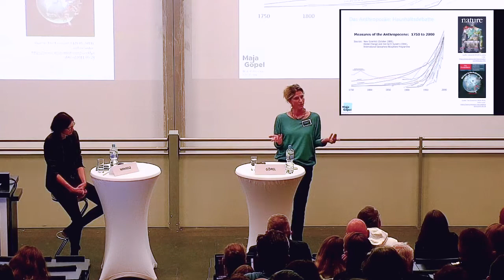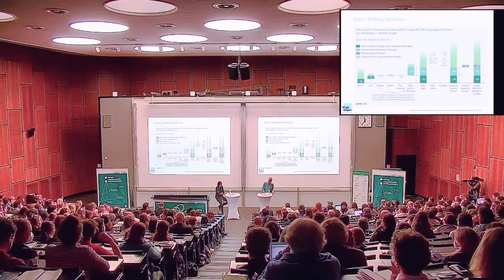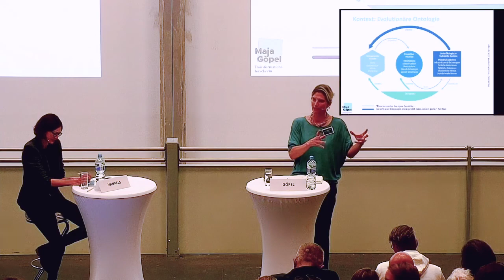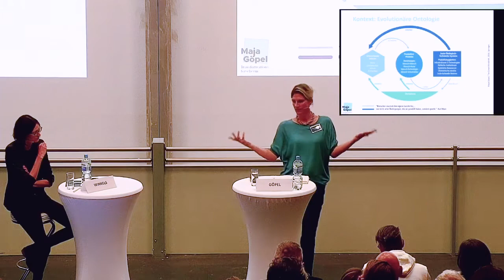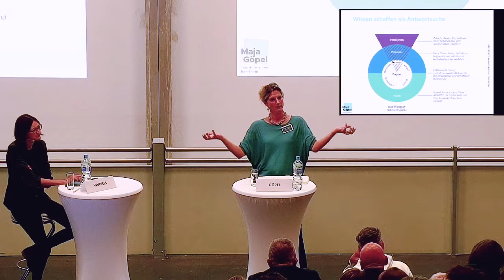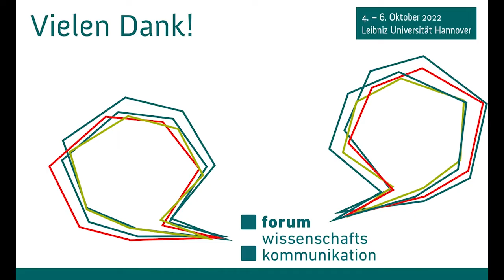FWK22 Keynote Prof. Dr. Maja Göpel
Forum Wissenschaftskommunikation | 4. bis 6. Oktober 2022 | Keynote Prof. Dr. Maja Göpel: Wissen schaffen in turbulenten Zeiten: Wo stehen wir und was steht an?
Wissen schaffen in turbulenten Zeiten: Wo stehen wir und was steht an?

Keynote: Prof. Dr. Maja Göpel, Transformationsforscherin

In Zeiten des Umbruchs ist die Verunsicherung groß: Selbstverständlichkeiten lösen sich auf, die Suche nach neuen Lösungen ist oft hoch politisch, verschieben sich doch Interessens- und Machtstrukturen. Welche Rolle kann der Wissenschaftliche Sektor als unabhängige Instanz in diesem Kontext spielen? Über die Forschung und Lehre hinaus wird der Third Mission wachsende Bedeutung zugesprochen, der Vermittlung von bester Evidenz in gesellschaftliche Innovationsprozesse. Dieses Science-Society-Interface geht über Politikberatung hinaus. Und damit, so die These hier, auch über ein Sender-Empfänger-Verständnis. In diesem Impuls geht es um ein transformatives Wissenschaftsverständnis, das sich als die organisierte Suche nach Antworten auf gesellschaftliche Fragen versteht.
Das Forum Wissenschaftskommunikation ist die größte Fachtagung für Wissenschaftskommunikation im deutschsprachigen Raum. Die Tagung wird jährlich veranstaltet von Wissenschaft im Dialog (WiD), der gemeinsamen Organisation der deutschen Wissenschaft für Wissenschaftskommunikation. Die Konferenz 2022 fand vom 4. bis 6. Oktober an der Leibniz Universität Hannover statt.